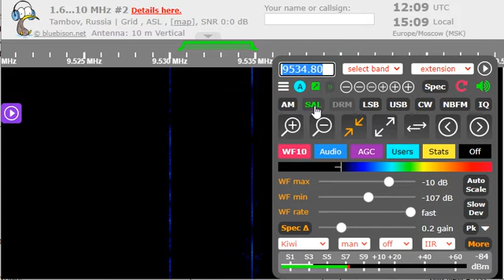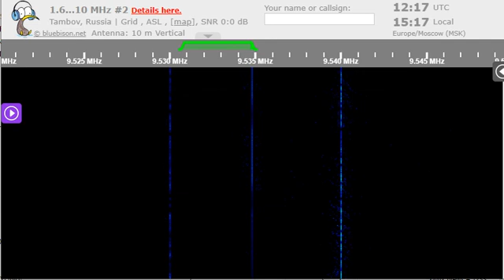06 09 2022 Apsua Radio in Russian to CeAs 1208 on 9534,8v Sukhumi